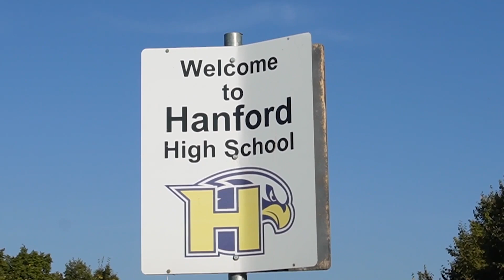January 3, 2024 - HHS Falcon Report